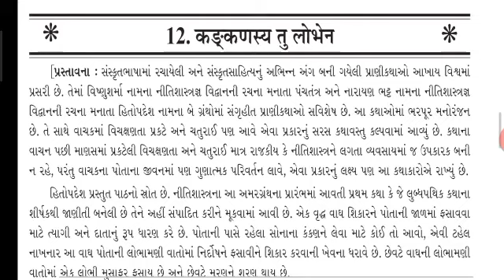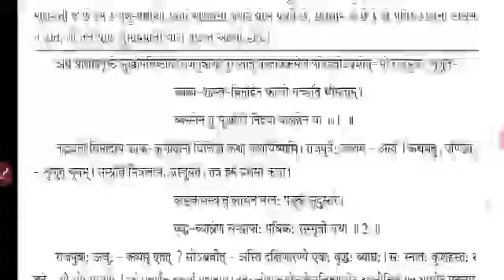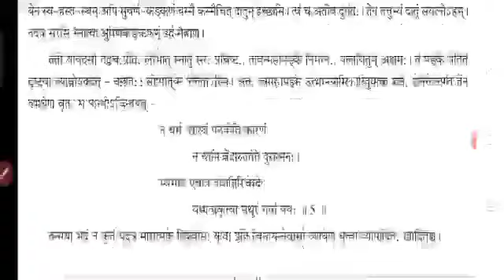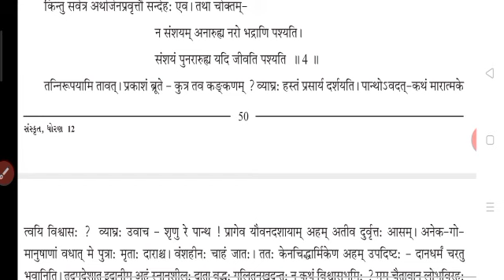Class-12, em, Sanskrit, Chapter-12